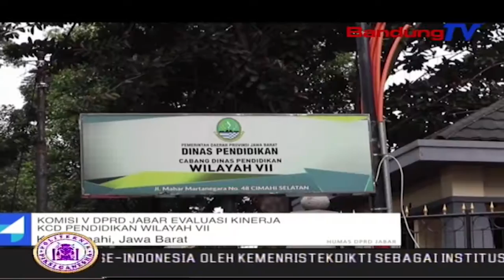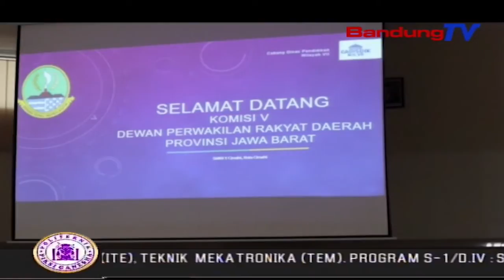Komisi V DPRD JABAR Evaluasi KCD Pendidikan WIL VII | SBR | BANDUNGTV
SBR | BANDUNGTV | HANY SANDRA | Anggota Komisi Lima Dprd Provinsi Jawa Barat, Mengunjungi Kantor Cabang Dinas Pendidikan Wilayah Tujuh, Dinas Pendidikan Provinsi Jawa Barat Yang Membawahi Kota Bandung Dan Kota Cimahi, Di Smk Negeri Satu Kota Cimahi. KCD Wilayah Tujuh Membawahi Tiga Ratus Enam Puluh Satu Sekolah, Yang Tersebar Di Kota Cimahi Dan Kota Bandung.